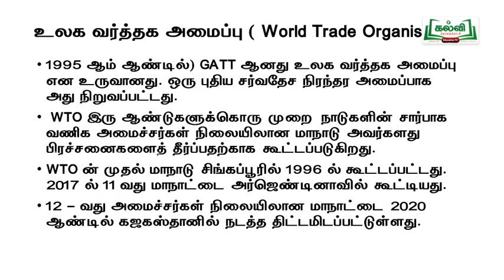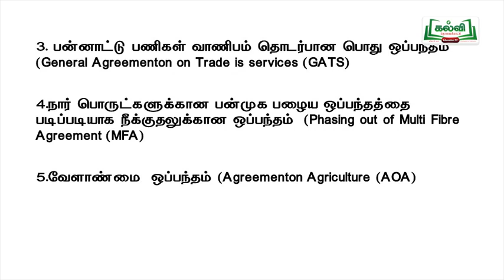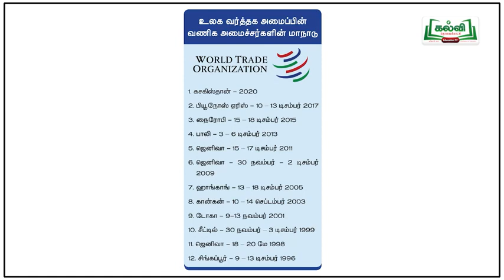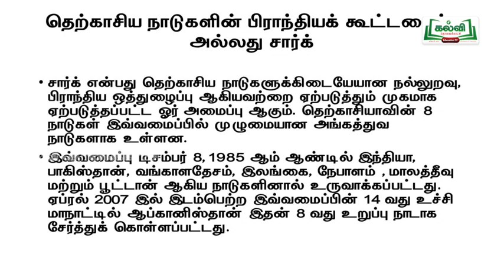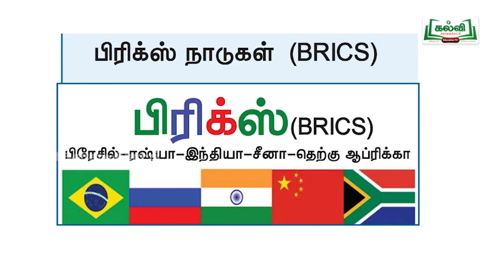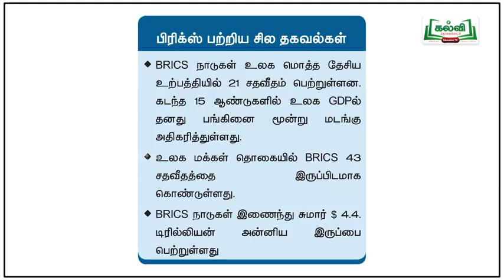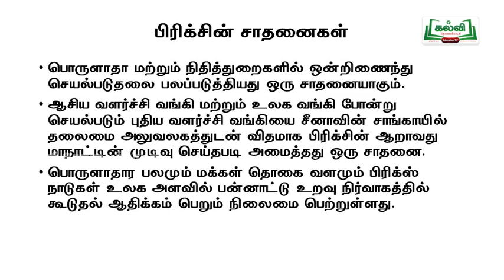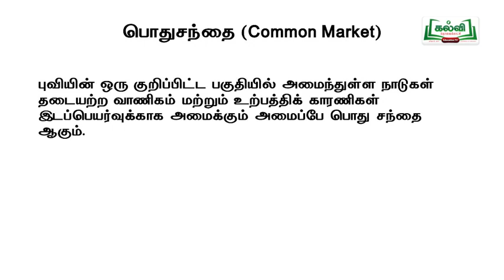12th ECONOMY பன்னாட்டு பொருளியல் - 2 LESSION VEDIO for TNPSC and other Competitive Exams